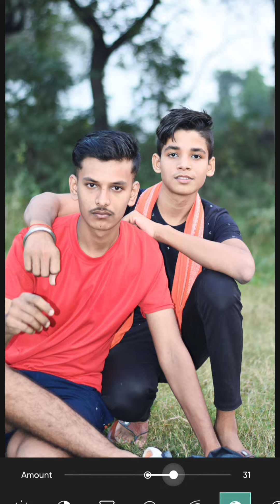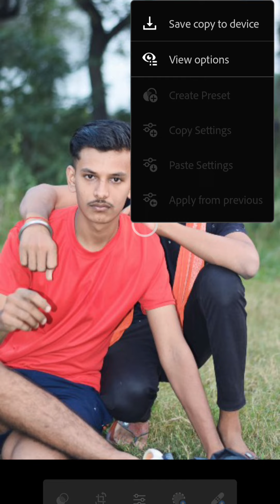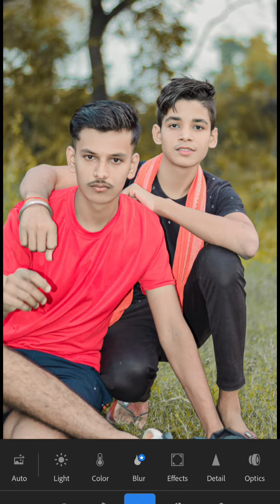Snapseed new photo editing | Snapseed se photo editingKaise kre | PicsArt se photo editing Kaise kre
photo editing 2023
new cp baground photo editing
cb baground photo editing
cb editing 2023
Face somuth Kaise kre
photo Kaise banaye Jata hy
facesmoothediting
rdx photo editing
rdx photo shoot
RDX photo editing Kaise banaye
YouTube pe thumbnail Kaise banaye
thumbnail Kaise banaye Jata hy
Hair editing Kaise kre hy
hair par ligh Kaise mara Jata hy